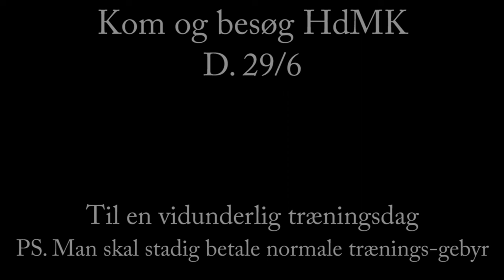Sving Og Hop med Morten Justesen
første delen af videoen er hop teknik og så kommer
sving teknik først hved 5:22

Kom den 29/6/22 og træn med os.
Man skal selvfølgelig stadig betale normale træningsgebyr men ikke for selve træningen